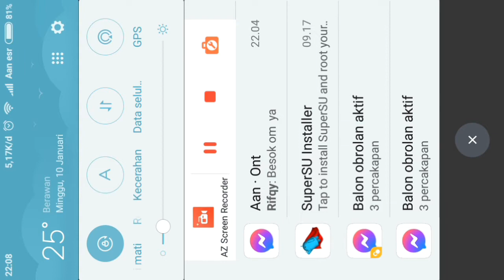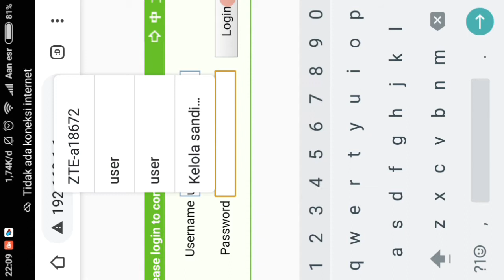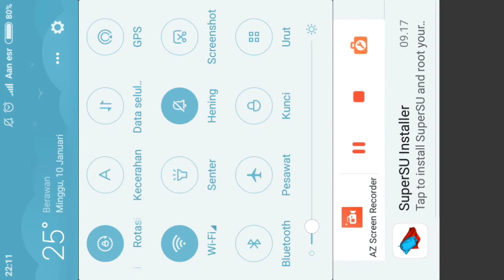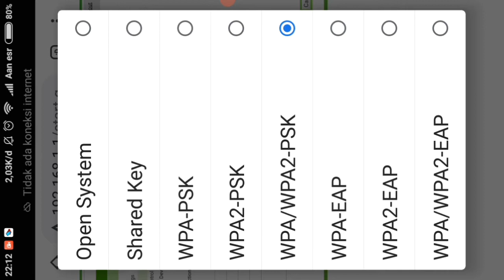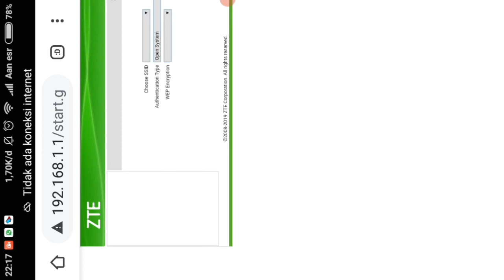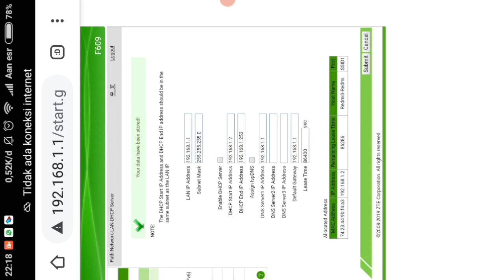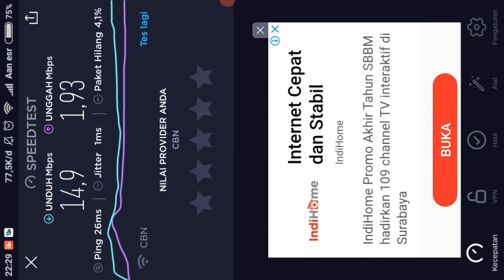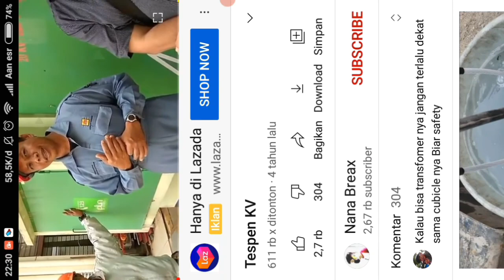cara seting modem zte f609 ke AP voucheran outdor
cara seting zte609 agar sinyal jual